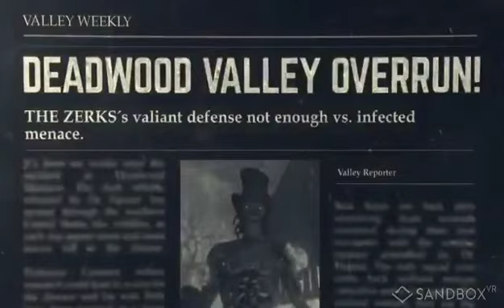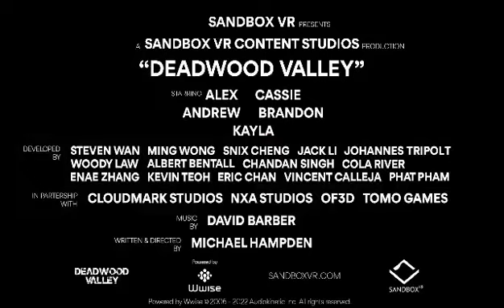Slothmann420 at @SandboxVR on Colorado vacation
Slothmann went to try out @SandboxVR with with DarthVapor and BlazinKush. Zombies 😳😳😳